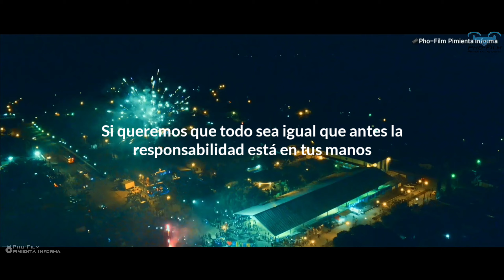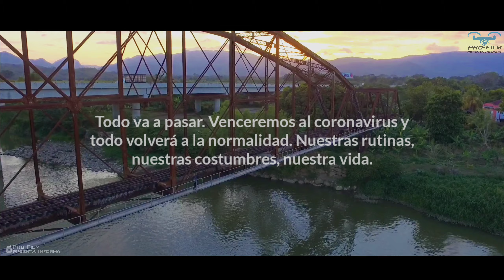🎥Video especial de Pimienta_Cortés Con un mensaje positivo para nuestra gente ❤️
🎥Video especial de Pimienta_Cortés
Con un mensaje positivo para nuestra gente ❤️

Hay una parte de la población que lo está pasando especialmente mal. Nos referimos a esas personas afectadas directamente por la enfermedad, a esas personas contagiadas por el virus, esas personas que tienen que estar totalmente aisladas, sin ver a sus seres queridos y, en el peor de los casos, ingresadas en el hospital. A todos ellos, especialmente, y también a sus familiares queremos mandarles desde aquí estas frases de esperanza ante la crisis del Covid-19: